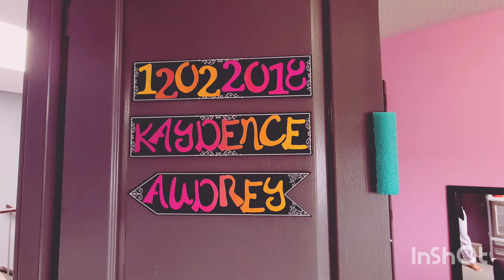Kaydence @ 21 months old 💗 and potty training together with her Kuya Camden | WE THE MUTTONS vid#322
September 9, 2020 - She turned on the 2nd.